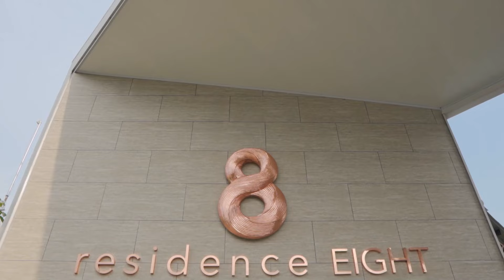Residence Eight Product Presentation (Part 2)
Residence Eight di konsep mid-size houses, yaitu hunian dengan ukuran sedang dan kapling yang bervariatif. Kontemporer menjadi konsep arstitektur yang diusung Menara Santosa pada project terbarunya ini. Penasaran ada apa aja di Residence Eight? Tonton video ini sampai habis!

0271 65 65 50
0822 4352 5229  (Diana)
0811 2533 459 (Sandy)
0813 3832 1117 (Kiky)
Menara Santosa